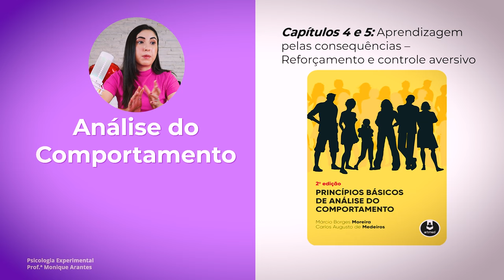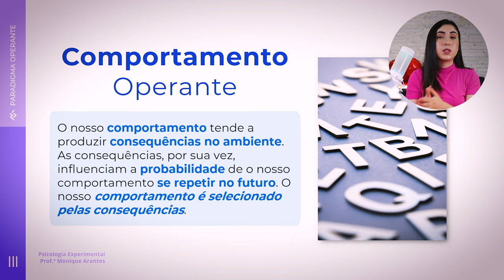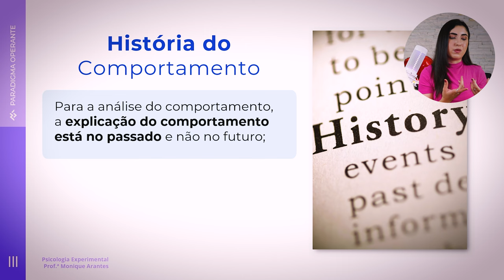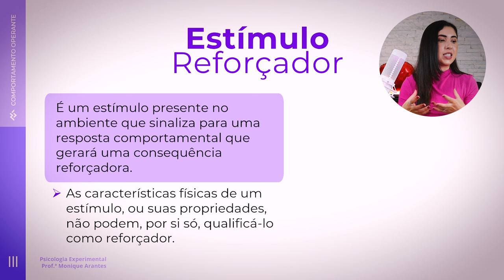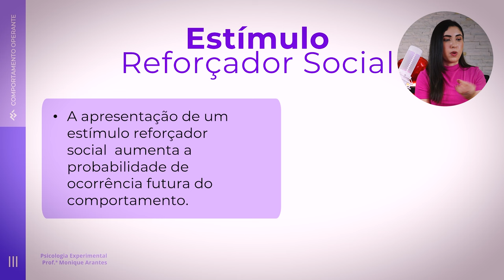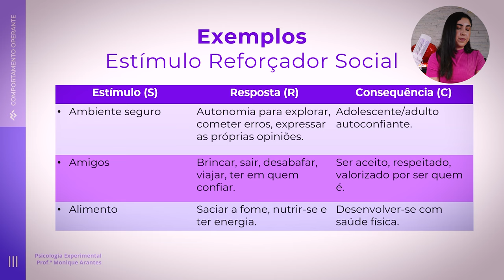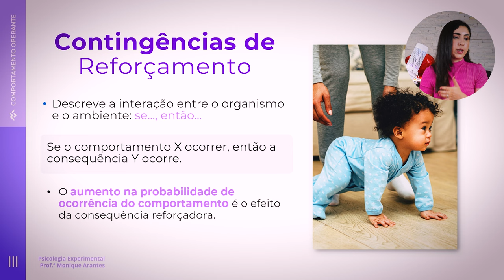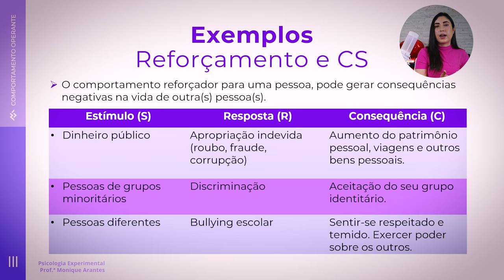AULA 11 - TUDO que VOCÊ PRECISA SABER sobre REFORÇAMENTO POSITIVO | Psicologia Experimental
🧠 O que são estímulos e consequências reforçadoras? Quais são as consequências sociais de se estudar o reforçamento positivo? Todo comportamento regido por reforçamento é socialmente benéfico?

Aprenda sobre o comportamento operante e se aprofunde no conceito de reforçamento.

Esse vídeo foi criado com o objetivo de contribuir para o aprendizado de estudantes e profissionais de psicologia.

Para aprofundar o seu conhecimento teórico, é indispensável a leitura do texto base. Consulte as referências bibliográficas da área.

📚 Sugestão de leitura:

Moreira, M. B., & Medeiros, C. A. (2019). Princípios Básicos de Análise do Comportamento. Editora Saraiva.